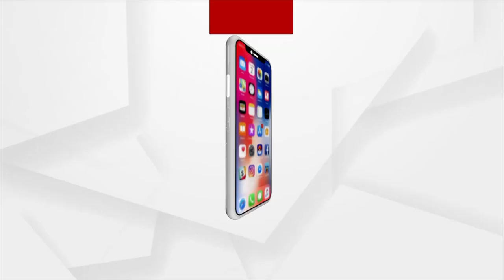କନ୍ଧମାଳ ବାଲିଗୁଡା ଉପଖଣ୍ଡ ଚିକିତ୍ସାଳୟରେ ଉତ୍ତେଜନା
କନ୍ଧମାଳ ବାଲିଗୁଡା ଉପଖଣ୍ଡ ଚିକିତ୍ସାଳୟରେ ଉତ୍ତେଜନା। ଶତାଧିକ ଲୋକଙ୍କ ମେଡିକାଲରେ ଭିଡ଼। ଚିକିତ୍ସାରେ ତ୍ରୁଟି ଏବଂ ଭୁଲ ଇଞ୍ଜେକ୍ସନ ପାଇଁ ବ୍ୟକ୍ତିଙ୍କ ମୃତ୍ୟୁ ହୋଇଥିବା ଅଭିଯୋଗ। ଯାହାକୁ ବିରୋଧ କରି ରାସ୍ତା ରୋକ କରିଛନ୍ତି ଲୋକମାନେ